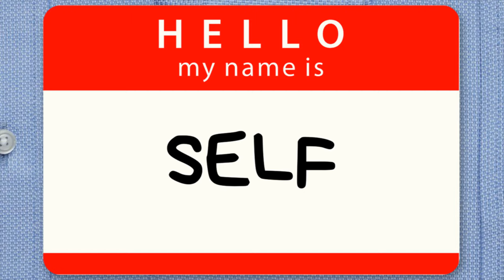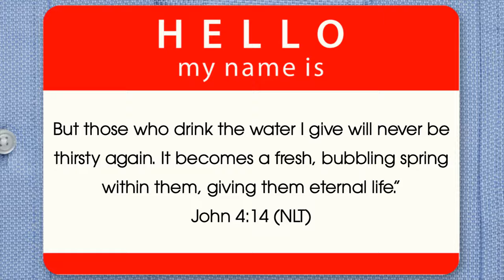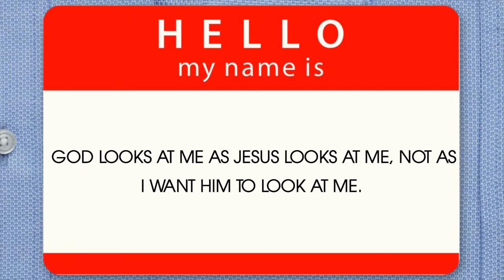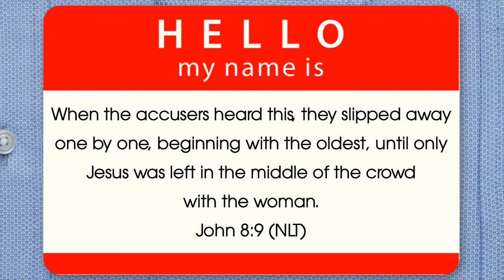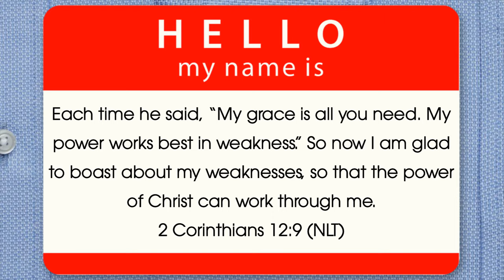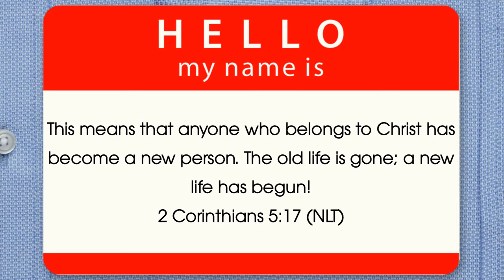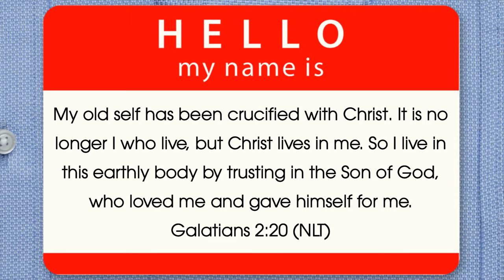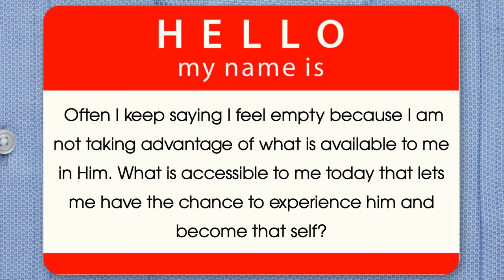Hello My Name Is Self - Seeing What God Sees About Your "Self" :: 10/27/19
In the opening message of the series, Andrew Wharton dives into the scriptures to explore the ways God sees us, which inform the ways we see ourselves whether we are aware of it or not.